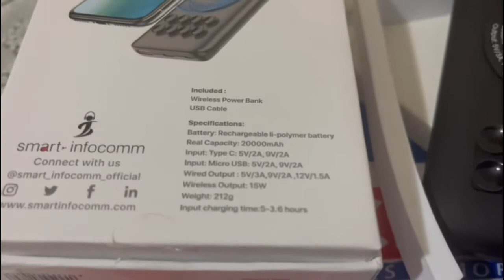Unboxing | Wireless Power Bank with Suction | 20000mAH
Enjoy watching and hope you like my content today.